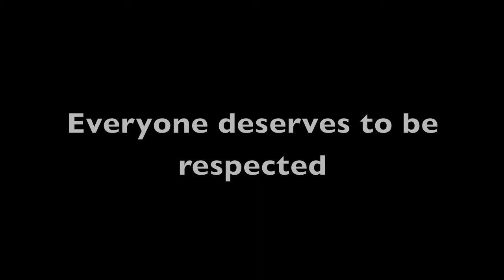Stop Human Trafficking and Exploitation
Please support and spread the word!!
This is for my Philosophy project on dignity :)